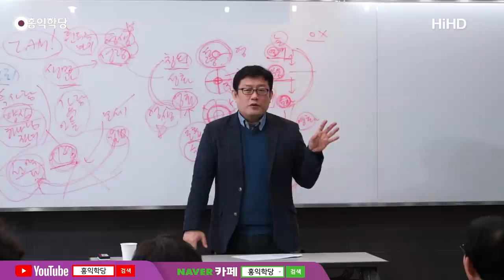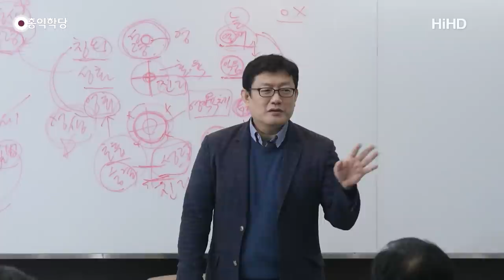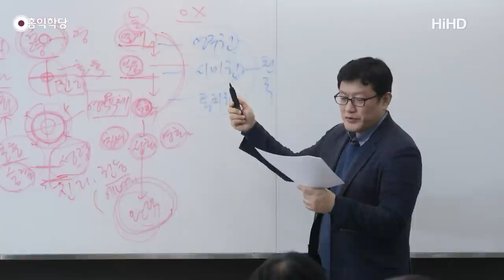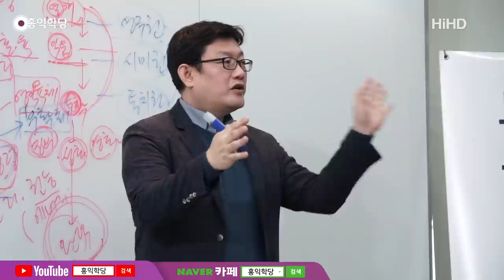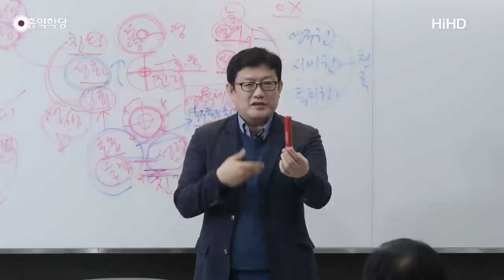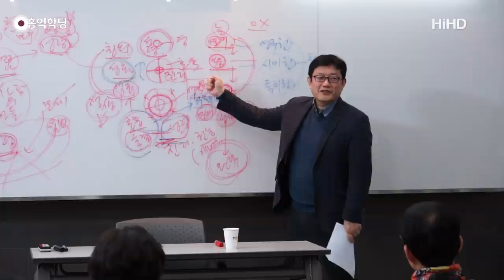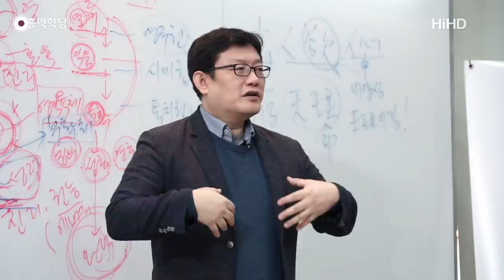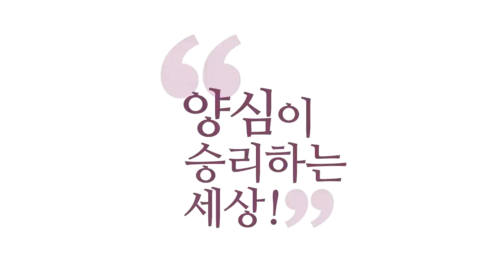[홍익학당] 윤홍식의 성령과 구원 강의 26강 : 성화, 진리로 거룩해지는 삶